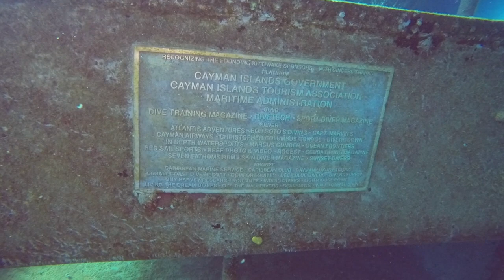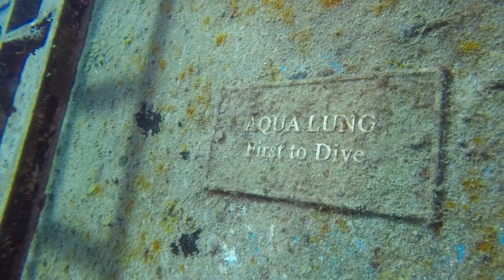Cayman Islands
Diving in the Cayman Islands